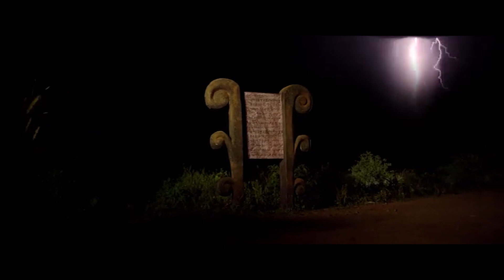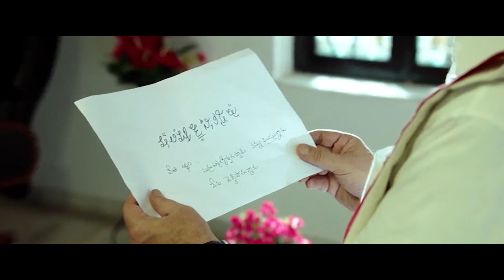Dr. Vadlamani Satya Sai Srinivas And Suresh Emotional Dialogue Scenes | Today Telugu Movies